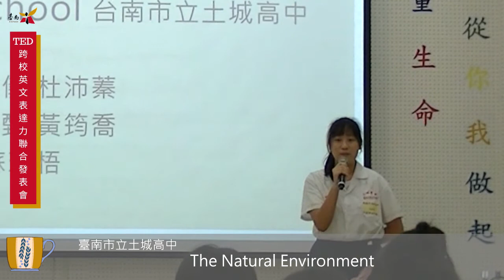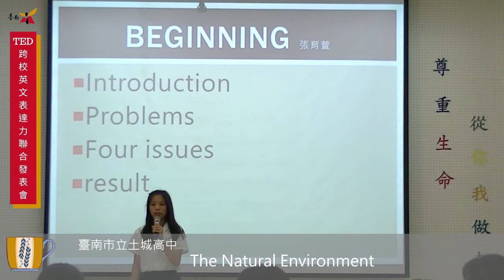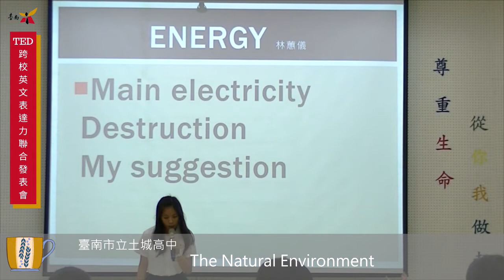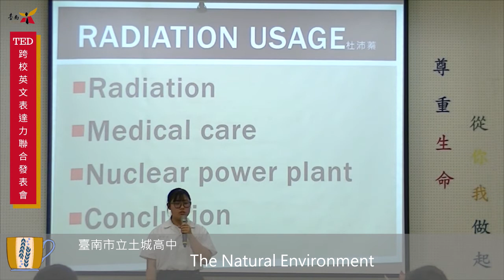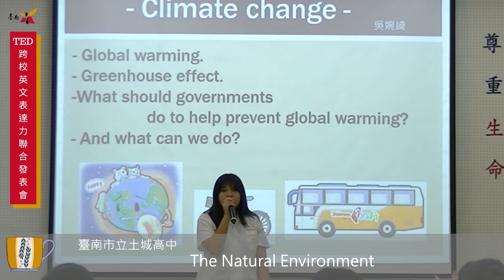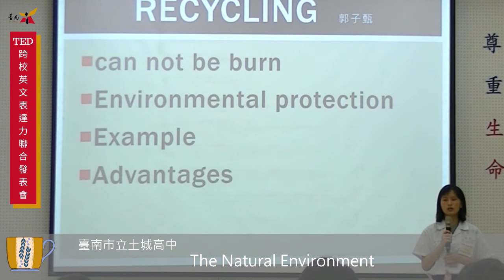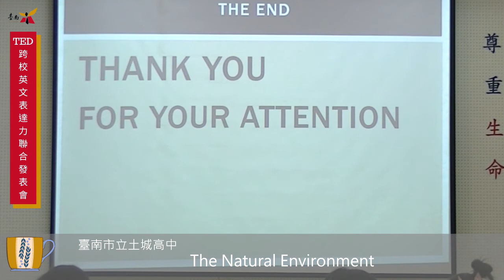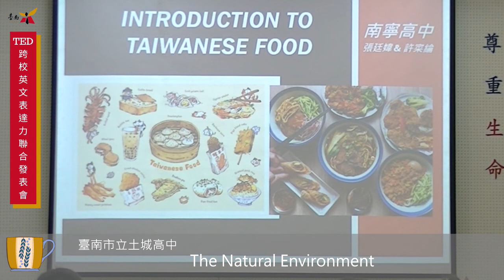2021 臺南市 TED英文表達力聯合發表會 2-8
2021 臺南市 TED 跨校英文表達力聯合分享會
場地二 Group 8
臺南市立土城高中
"The Natural Environment"
主講：林蕙儀、郭子甄、張育萱、黃筠喬、吳婉綺、杜沛蓁
指導老師：蘇瑞梧老師
主辦：臺南市教育局新課綱專案辦公室
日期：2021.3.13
地點：臺南市立大灣高中